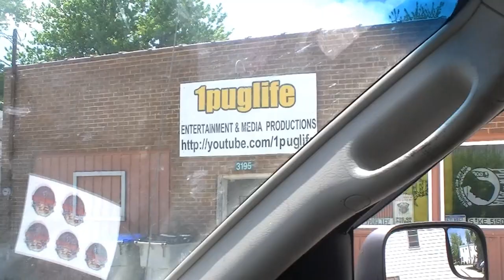Adventure At 1pugs 710 raceway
had fun partied hard left with new friends